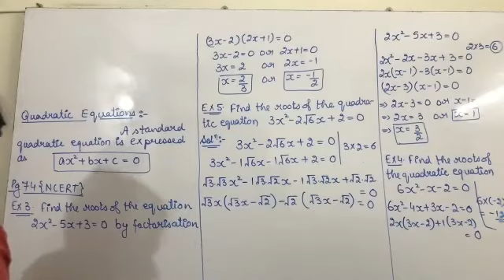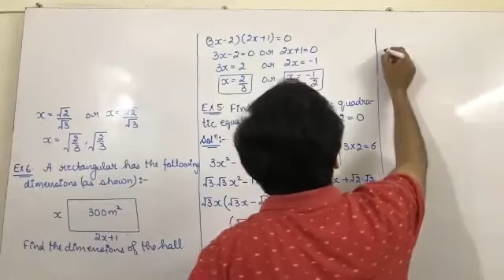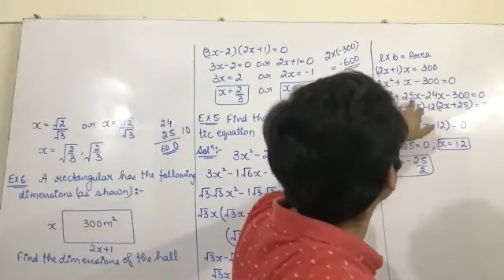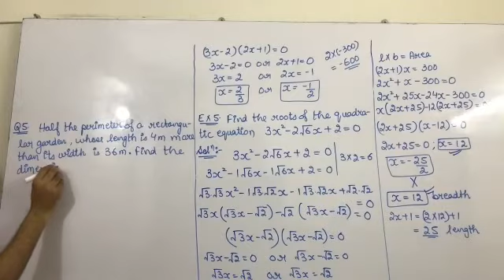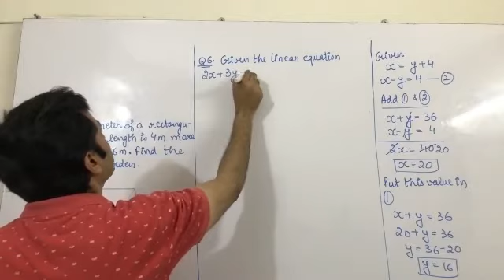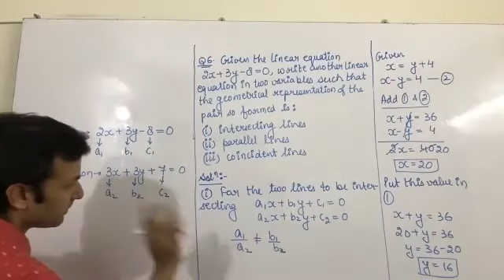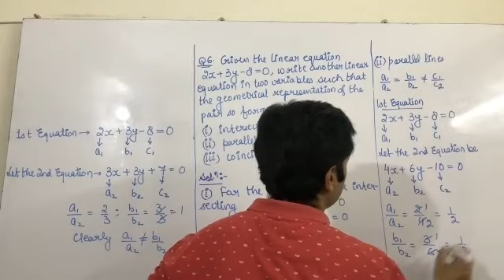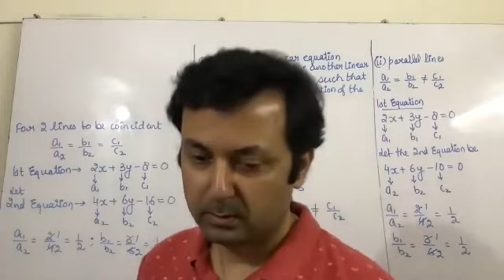Class XA 13th May Maths (Quadratic Equations)